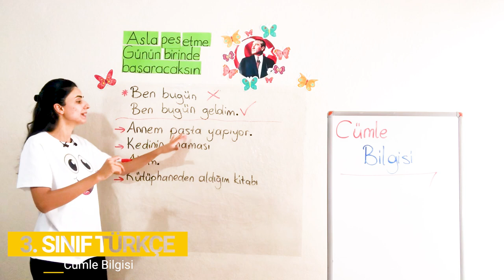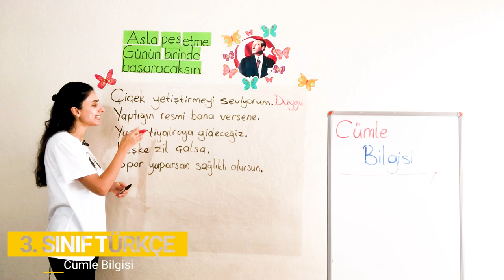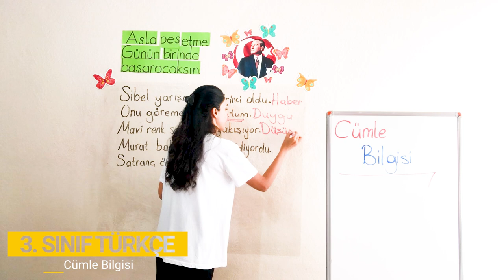3. Bölüm - Cümle Bilgisi - 1 Cümle Bilgisi